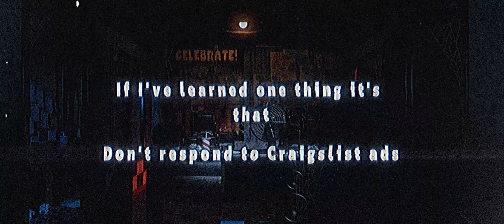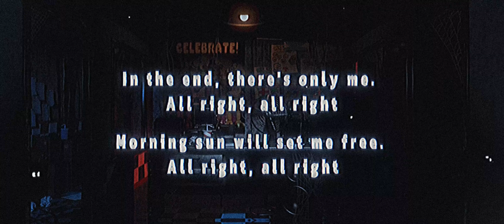"Stay Calm" by @Griffinilla ft. @JustFern (A Remix) - LYRIC VIDEO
Hey y'all! I've had this remix done for a while now and I've finally made the lyric video for it. I love this remix so much and it's mainly because of the drums idk they sound so good! 🤩 Anyways! Enjoy you guys!

Video/Remix by me (: